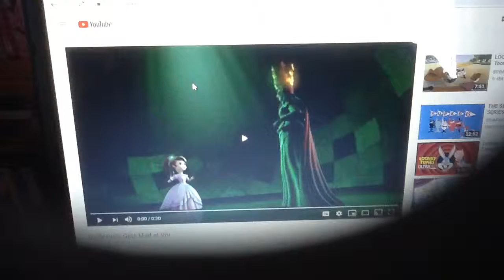Angelica Pickles Tells Vor to be Quiet.